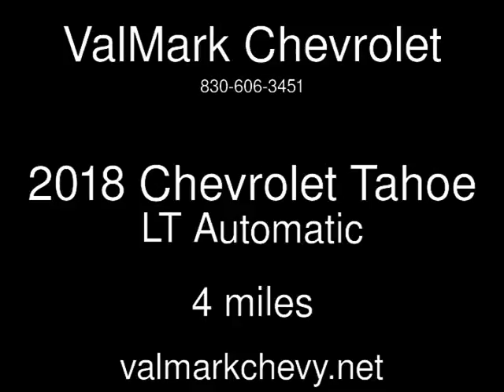2018 Chevrolet Tahoe LT New Cars - New Braunfels,Texas - 2017-11-09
See more details about this new car This 2018 Chevrolet Tahoe LT with 4 miles is for sale at ValMark Chevrolet.